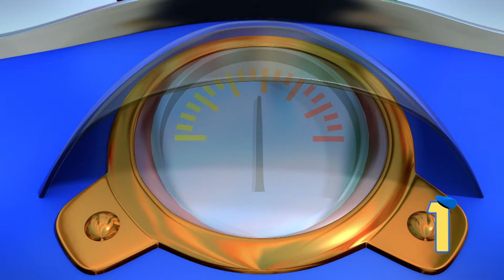Mickey and the Roadster Racers | Top 5 Donald Duck Momenten | Disney Channel NL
Bekijk hier de top 5 van Donald Duck Momenten! Wat is jouw favoriet?

Mickey, Donald, Goofy, Minnie en Katrien hebben een eigen garage. Daar maken ze hun transformerende auto’s klaar voor racewedstrijden over hele de wereld! En wanneer ze niet onderweg zijn, houden Minnie en Katrien zich bezig als de Blije Helpers. Ze helpen de bewoners van de stad met allemaal verschillende klusjes. Maak je klaar voor de nieuwe avonturen van Mickey en zijn vriendjes!
Welkom op het officiële YouTube kanaal van Disney Channel in Nederland! Bekijk clips van jouw favoriete Disney Channels series zoals Miraculous, DuckTales, 101 Dalmatian Street, Puppy Vriendjes, Mickey and the Roadster Racers en Penny on M.A.R.S.

Kijk Disney Channel op Ziggo (kanaal 27), KPN (#28), Caiway (#53), T-Mobile (#16), Delta (#21), Canal Digitaal (#66).